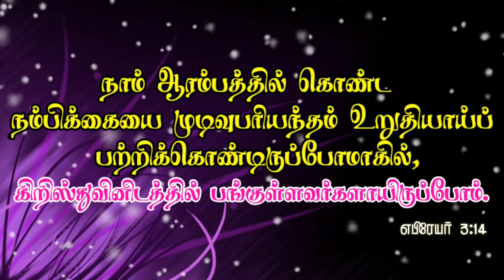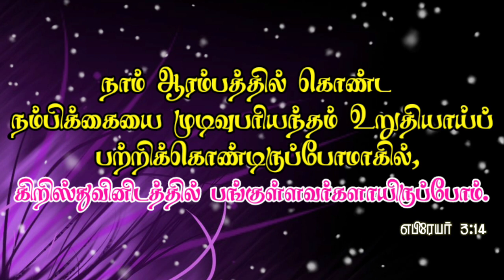இன்றைய மன்னா | #65 | Daily Bible Verse | Indraya Manna